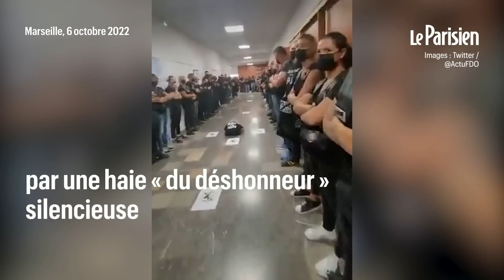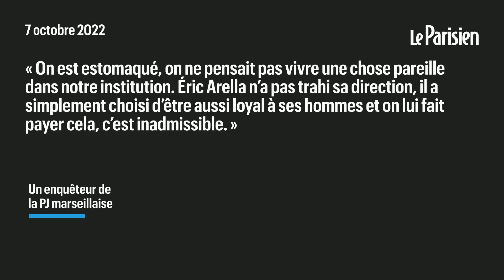Haie d'honneur pour Éric Arella, patron de la PJ de Marseille démis de ses fonctions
Haie d'honneur ce vendredi 7 octobre devant la police judiciaire de Marseille au passage d'Éric Arella. Le directeur zonal de la PJ en poste à Marseille depuis 2015, a été démis de ses fonctions par le DGPN. Il sera dès lundi affecté comme chargé de mission à la direction de la police nationale. On y voit des policiers accueillir le directeur général de la PJ Frédéric Veaux, par une haie silencieuse, les bras croisés pour exprimer leur mécontentement concernant la réforme contestée de la police judiciaire.